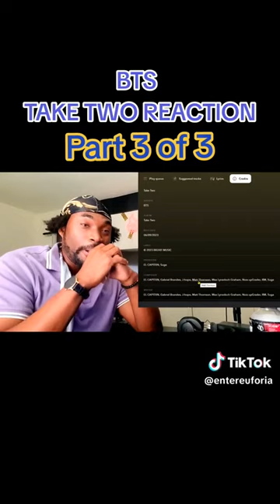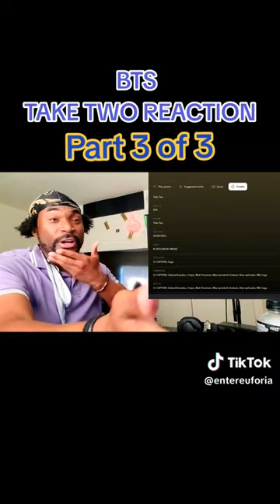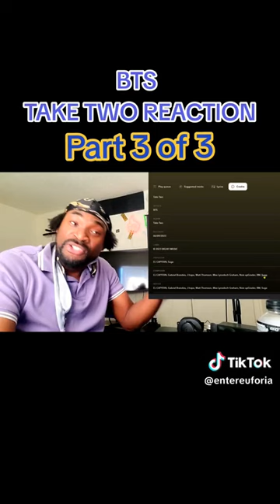The Diff Between Music Producer, Composer, & Writer: (BTS Take Two Reaction Clip)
A great clip from my reaction. Enjoy!

The Anthem for the BTS ARMYS

The Diff Between Producer, Composer, & Writer: (BTS Take Two Reaction Clip)